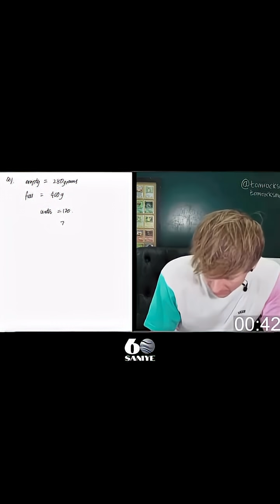​Oxford'lu Bir Akademisyen AYT'de Kaç Net Yapar?oxford